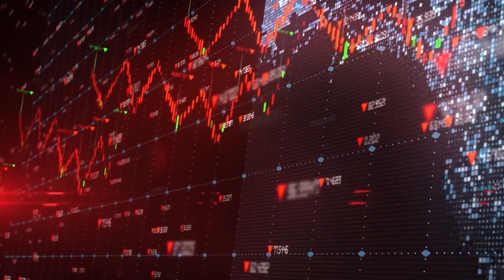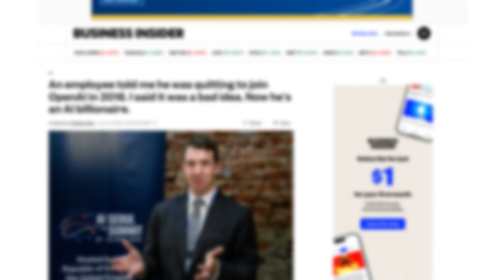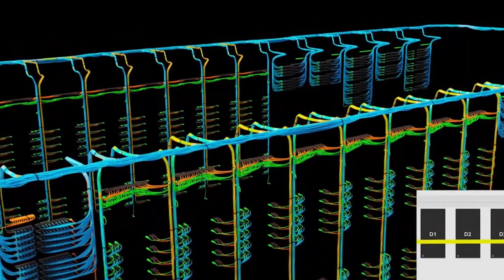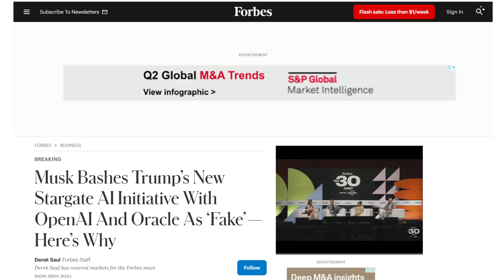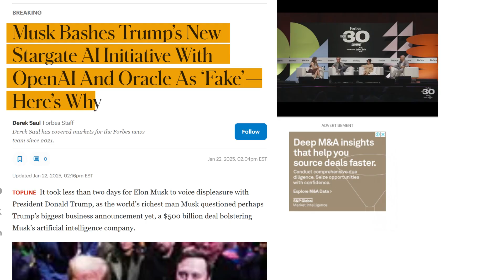Donald Tump’s $500 Billion AI Gamble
🚀 Project Stargate: The AI-Powered Infrastructure Revolution 🌍

AI is transforming the world, but what happens when it merges with mega infrastructure projects? Project Stargate is an ambitious initiative designed to integrate advanced AI systems into data center operations, revolutionizing how we process and store information. ⚡

In this video, we'll explore how Project Stargate is reshaping the digital backbone of our world, from the sheer scale of these cutting-edge data centers to the engineering innovations that make them possible. With companies like Microsoft, Amazon, and Nvidia investing billions into AI-driven infrastructure, could this project be the key to unlocking the next era of technological dominance? 🤖💡

And with tech leaders like Elon Musk, Sam Altman, and even political figures like Donald Trump weighing in on the future of AI, the stakes have never been higher. Will this project redefine the battle for AI supremacy?

Timeline:

00:00 Introduction
00:42 Project Stargate
05:32 Summary